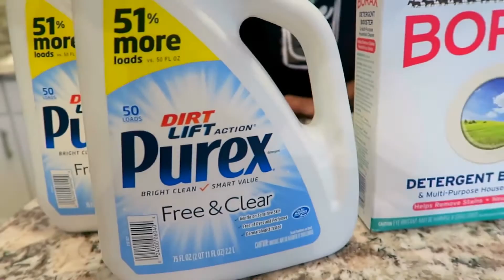DIY HERSHEY CHOCOLATE SYRUP SLIME FAIL! Onyx Kids